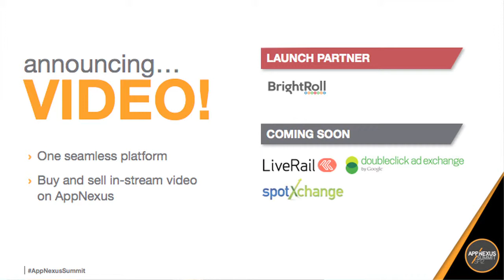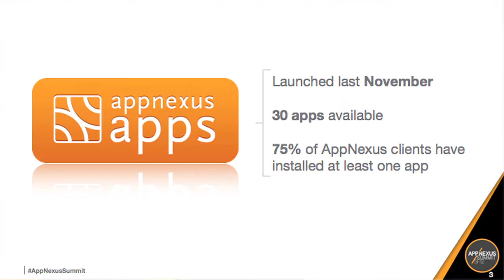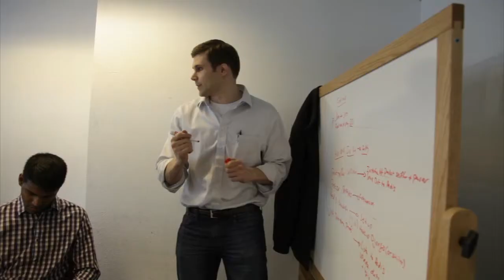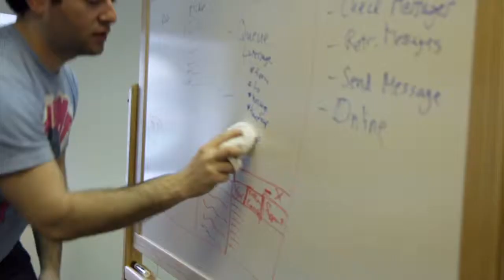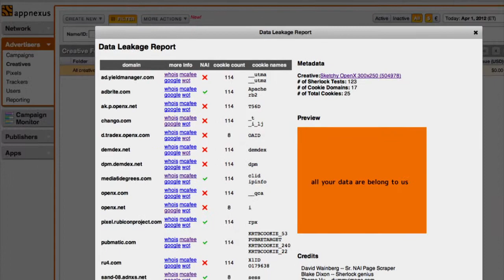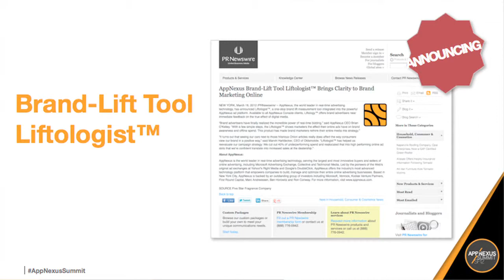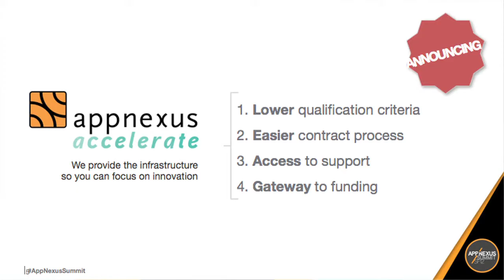Welcome and Opening Remarks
AppNexus CEO and Co-Founder Brian O'Kelley the day at AppNexus Summit San Francisco 2012 by outlining key themes and his vision for the online advertising industry.